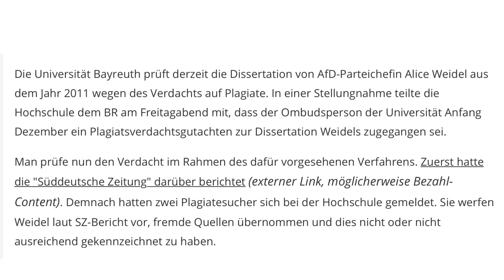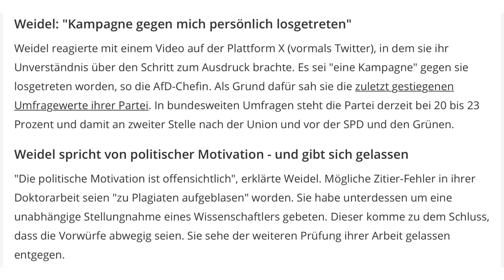Harte Vorwürfe: Es werden Behauptungen des Plagiats gegen Alice Weidel erhoben!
Massive Vorwürfe gegen Alice Weidel. In einer aktuellen Debatte in Deutschland stehen Plagiatsvorwürfe gegen Alice Weidel von der AfD im Mittelpunkt, die angeblich in ihrer Doktorarbeit plagiiert haben soll. Ein namhafter Professor, der als Quelle in der Arbeit zitiert wird, hat diese Vorwürfe jedoch als grundlos zurückgewiesen.

Die Vorwürfe wurden durch ein anonymes Gutachten bekannt, das von der Süddeutschen Zeitung veröffentlicht wurde. Dieses Vorgehen wurde kritisiert, da anonyme Quellen und deren mögliche politische Motivationen nicht offenbart wurden. Die Debatte hat auch eine Diskussion über die Verantwortung und Ethik im Journalismus entfacht, insbesondere in Bezug auf den Umgang mit anonymen Quellen und die potenzielle politische Beeinflussung.